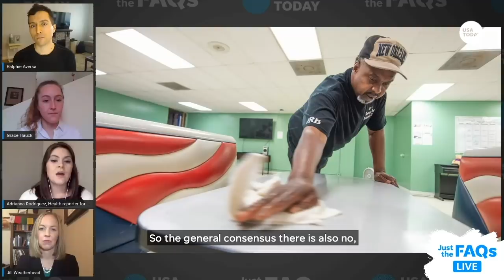Should you clean your mail and groceries? How about face masks? | USA TODAY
From mail to masks: Top tips on what to disinfect and how to disinfect it.